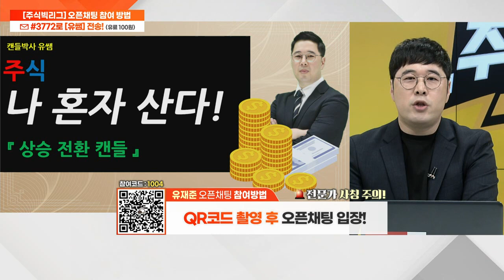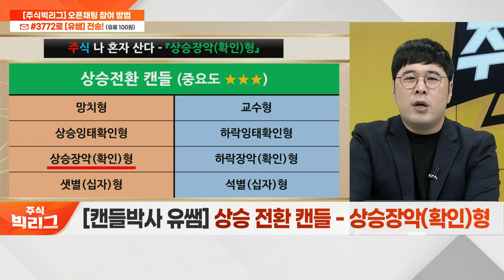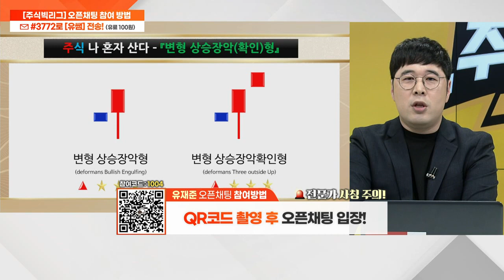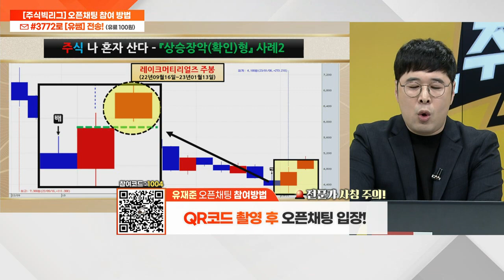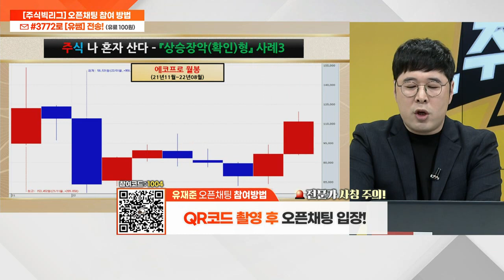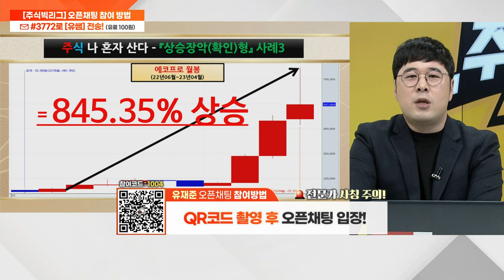상승장악(확인)형... 상승 전환 캔들_캔들 박사 유쌤 (20230428)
상승장악(확인)형... 상승 전환 캔들